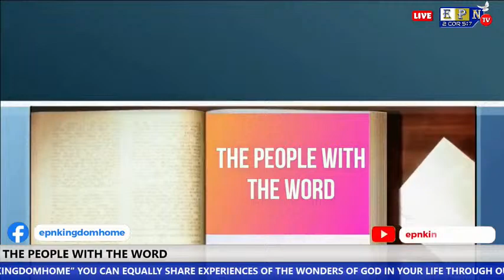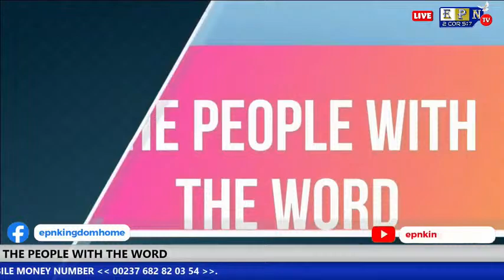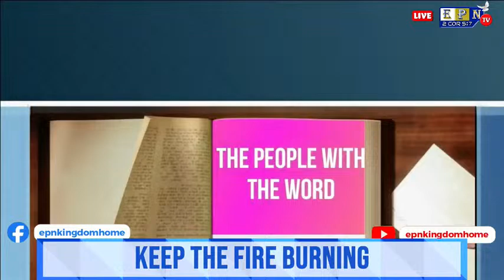THE PEOPLE WITH THE WORD LIVE ONLINE SESSION live #2024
Welcome to our program titled “THE PEOPLE WITH THE WORD”. In this program, we will be exploring the power of faith and belief in God's through extending love through giving to the needy
Through inspiring messages, powerful worship, and prayer, we believe that this program will uplift your spirit and strengthen your faith. Whether you are facing challenges in your health, relationships, finances, or any other area of your life, we want to encourage you to hold on to your faith and trust that God can do it again.
Join us on YouTube and Facebook live as we come together in prayer and worship, believing that God is able to do immeasurably more than we can ask or imagine. Don't miss out on this life-changing program. See you there! @epnkingdomhome